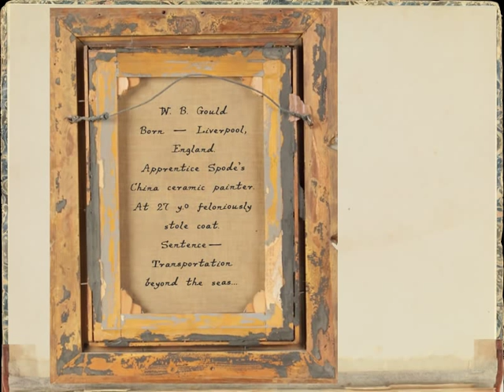Fishes in Macquarie Harbour - Gould's sketchbook animated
In 2013 film-maker Bernard Lloyd began a collaborative project with the Allport Library and Museum of Fine Arts to explore convict artist William Buelow Gould's sketchbook of fishes. It was painted in 1832 at the penal settlement of Macquarie Harbour in Van Diemen's Land.

Images courtesy of the Allport Library and Museum of Fine Arts, Tasmanian Archive and Heritage Office and the Tasmanian Museum and Art Gallery.